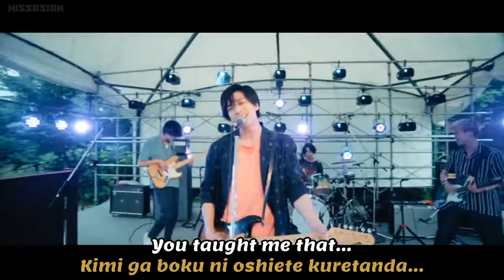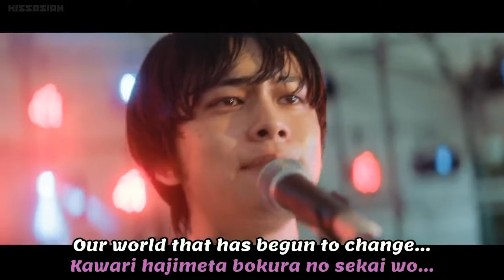Sayonara Made no 30pun last scene ( 30 minutes until Goodbye)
even if you overwrite the cassette tape the previous sound remains. the sound became smooth and overlap thats why it remains. even if you overwrite it. even if you can't hear it. all of the time.

i think what this mean is that "memories can be overwritten by new but there are things that would still remain. those memories that would serve someone aa a guidance to future"

forgeting the past is really hard but not moving forward is lot harder. it will start in just one single step and a courage. a step that could change everything a step that would let you experience things you havent done before. this is the reason why i love japanese movie their is always more to see and to hear..